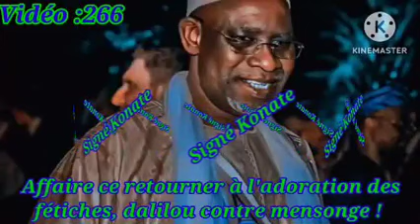Vidéo :266/ Affaire ce retourner à l'adoration des fétiches ! Bazoumana veut défendre le mensonge.